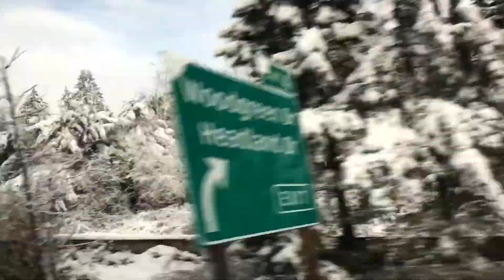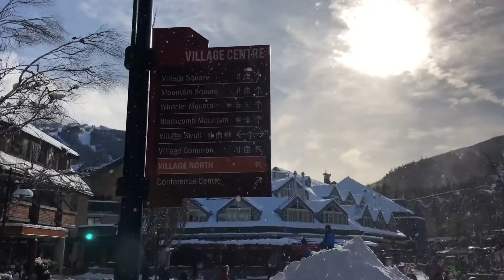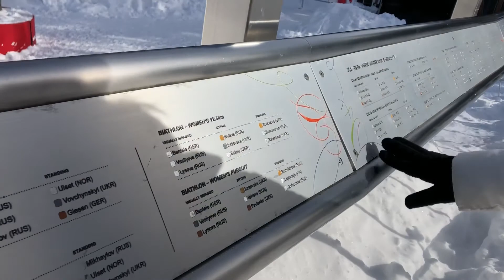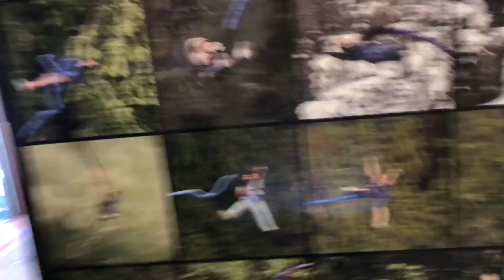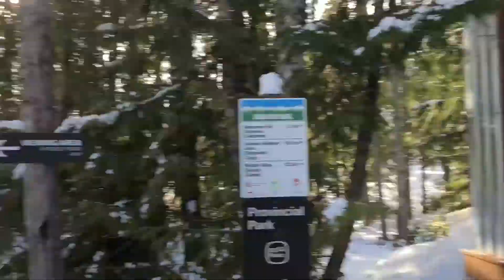BUNGEE JUMPING VLOG| KÖPRÜDEN AŞAĞI ATLADIK, WHISTLER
Whistler Village'da biraz gezip sonra Whistler Bungee köprüsünde bungee jumping yaptık.